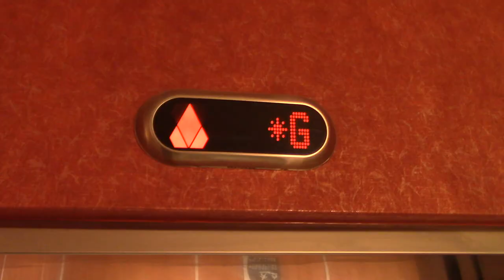Water Slide - Viscount Gort Hotel, Winnipeg, MB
This slide is fun.